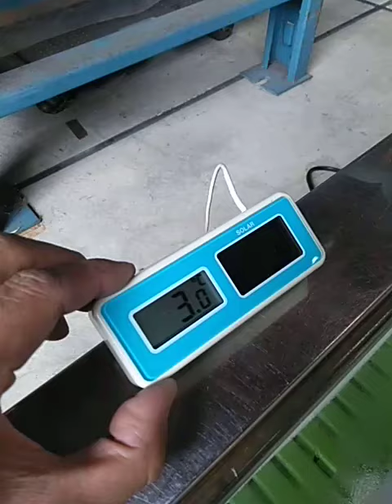ダイワ ネタケース「DN401-R」2008年製 動作確認動画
ダイワ製のネタケース「DN401-R」2008年製の動作確認動画です。
ケース内が3℃まで温度が下がっておりますので、冷却動作に問題ありません。
温度調節機能はありません。
2008年製ですので、状態は良好とは言えませんが、ご使用はまだまだ頂けるものと思われます。